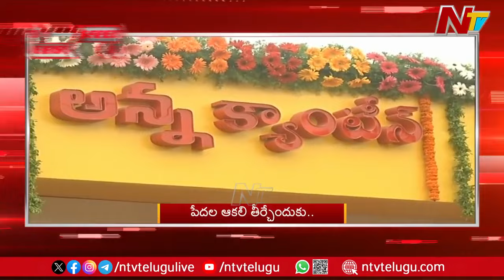Speed News | 11 AM News Headlines | 15-08-2024 | Ntv